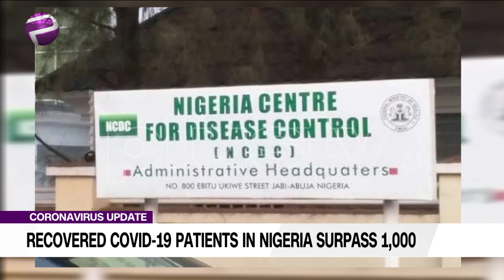Recovered Covid 19 Patients In Nigeria Surpass 1,000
More people have continued to recover from coronavirus (COVID-19) in Nigeria as the figure of those who have been discharged exceeded the 1,000 mark on Wednesday.

This is according to the Nigeria Centre Disease Control (NCDC) in its latest update on the outbreak of the disease in the country.